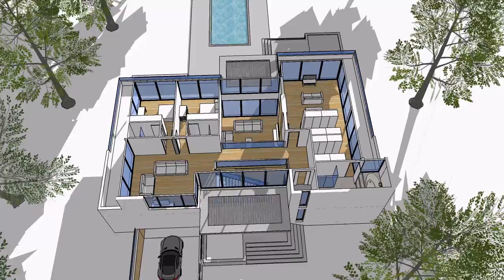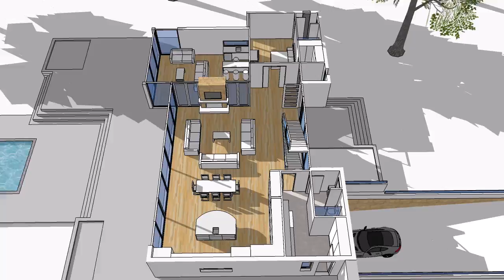Beverly Hills Mansion Floor Plan and Design exterior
We’re unveiling another New custom steel frame design home, The Beverly Hills Dream House Project. Our model model home is a (3) THREE LEVEL home with the underground garage. Optional 4 car garage to get extra rooms or 6 car garage is available too. These are all Steel frame homes.

3 LEVEL BEVERLY HILLS DREAM HOUSE PROJECT
TOTAL FLOOR AREA ANALYSIS
RESIDENCE: 4,250 SQ FT
BASEMENT: 3,170 SQ FT
BALCONIES: 828 SQ FT
TERRACE AND POOL: 3,422 SQ FT
TOTAL: 11,670 SQ FT